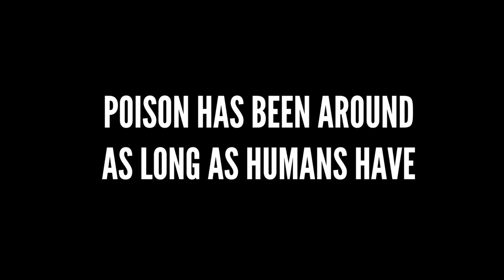Poison: Deadly Deeds, Perilous Professions, and Murderous Medicines by Sarah Albee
Poison: Deadly Deeds, Perilous Professions, and Murderous Medicines was released on September 5th, 2017.

Credits, Trailer:
Produced by Cassie Willson